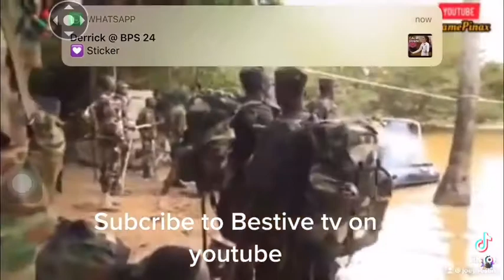Ghana soldiers meet USA soldiers at Achiase